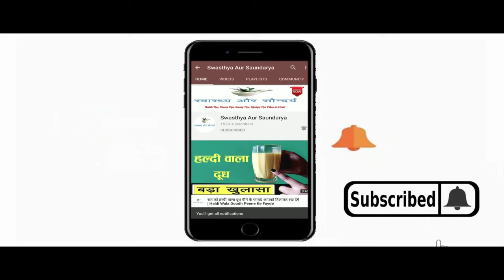रोज सुबह बालों में आंवला का पानी लगाने से क्या होता है/बालों में आंवला पानी लगाने के फायदे Amla Pani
In This Video : रोज सुबह बालों में आंवला का पानी लगाने से क्या होता है/बालों में आंवला पानी लगाने के फायदे Amla Pani for Hair Growth
नमस्कार दोस्तों
स्वास्थ्य और सौंदर्य में आपका एकबार फिर से स्वागत है | आज हम इस Video में बात करेंगे बालों में आंवला का पानी लगाने के ( Balon Me Amla ka pani Lganae Ke Fayde ) कुछ बेहतरीन फायदों के बारे में |आंवला का पानी ( Amla ka pani ) का इस्तेमाल बालों की देखभाल के लिए खूब किया जाता है | बालों की ग्रोथ को तेजी से बढ़ने के लिए आंवला का पानी ( Amla ka pani ) काफी फायदेमंद माना जाता है | आंवला का पानी ( Amla ka pani ) बालों में चमक लाने में मदद करता है |नियमित आंवला का पानी ( Amla ka pani ) बालों में लगाने से बालों की कई समस्याएँ जड़ से ख़तम हो जाती हैं | आंवला का पानी ( Amla ka pani ) एक प्राकृतिक कंडीशनर है जो बालों को सिल्की व शायनी बनाने में मदद करता है |  आंवला का पानी ( Amla ka pani ) में ऐसे कई सारे पोषक तत्व पाए जाते हैं जो बालों की खूबसूरती बढ़ने में मदद करते हैं | आंवला का पानी से बाल धोने से बालों की ग्रोथ बढ़ती है ( Amla ka pani for hair growth) |  आंवला का पानी ( Amla ka pani ) के इस्तेमाल से डैंड्रफ की समस्या जड़ से ख़त्म हो जाती है | नियमित आंवला का पानी ( Amla ka pani ) का इस्तेमाल करने से असमय बालों का पकना बंद हो जाता है | ( Balon me Amla ka pani lagane se kya hota hai ) बालों में आंवला का पानी लगाने से क्या होता है ? ( Amla pani Use ) आंवला का पानी इस्तेमाल कैसे किया जाता है ? ( Amla ka pani lagane ke fayde )आंवला का पानी लगाने के क्या फायदे हैं ? इन सब बातों की जानकारिया इस video  में दी जा रही है | तो फिर बालों में आंवला का पानी को कैसे लगाना है ( Amla ka pani balon me kaise lagana hai ) और इसको लगाने के क्या-क्या फायदे है ( Amla ka pani balon me lagane ke kya-kya fayde hain ) इसके बारे में जानने के लिए बने रहिये इस Video के साथ |
Hello Friends
Welcome once again to Swasthya Aur Saundarya.Today in this video we will talk about some of the best benefits of applying Amla water in hair. Amla water is considered to be very beneficial for the rapid growth of hair. Regular application of Amla water in the hair ends many hair problems from the root. Amla water is used extensively for hair care. Many such nutrients are found in Amla water which helps in increasing the beauty of hair. Washing hair with Amla water increases hair growth. Amla water helps in bringing shine to the hair. The problem of dandruff ends with the use of Amla water. Amla water is a natural conditioner which helps in making hair silky and shiny. Regular use of Amla water stops premature graying of hair. What happens by applying amla water to the hair ? How amla water is used ? What are the benefits of applying Amla water ? Information about all these things is being given in this video. Then how to apply Amla water in the hair and what are the benefits of applying it to know about it.